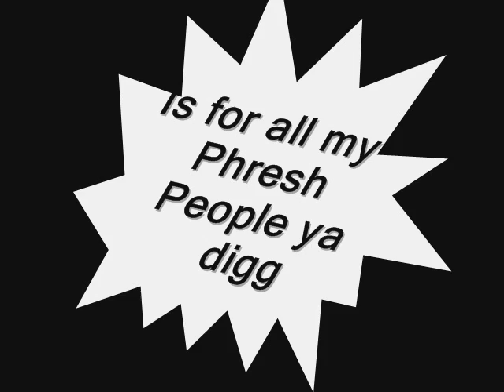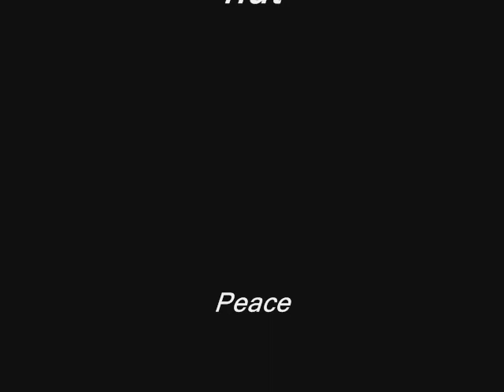ACE Boon - Get Fresh Music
It's ya boi again with another HOT Joint off that ACEcito's Way Watch and Comment Appreciate it.